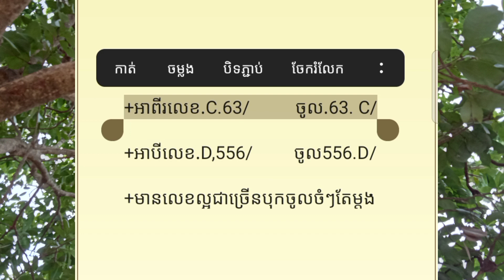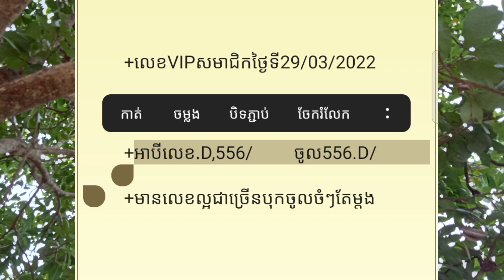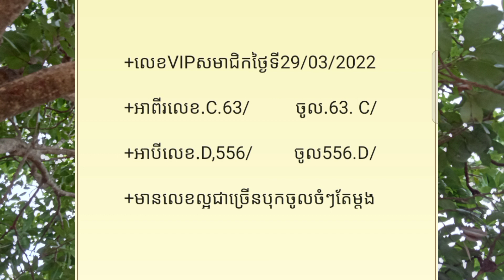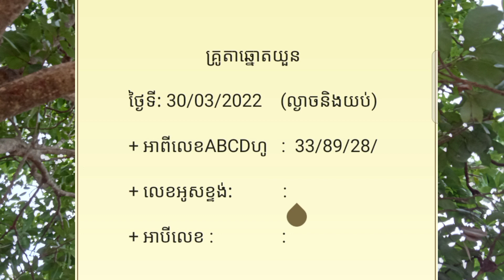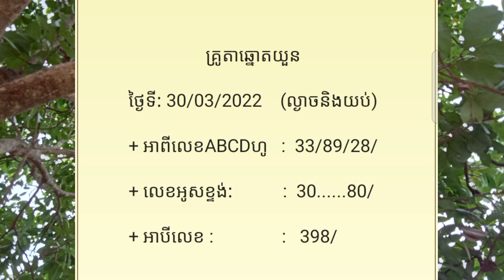How to calculate numbers in grade 12 #13